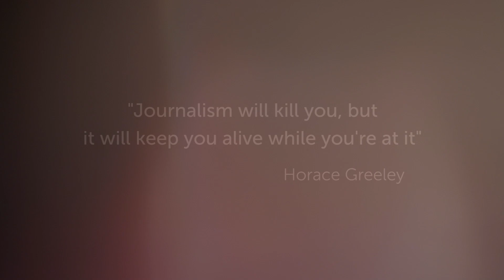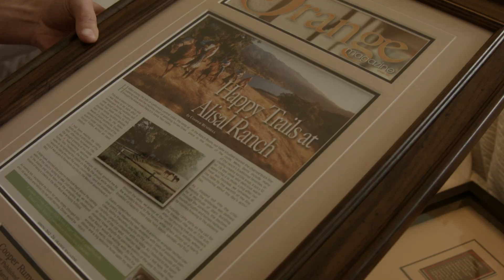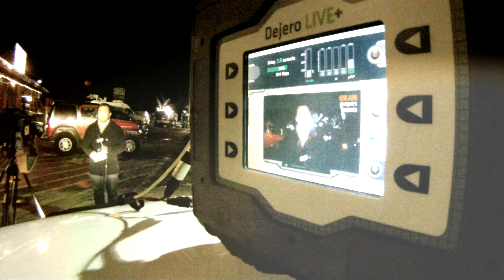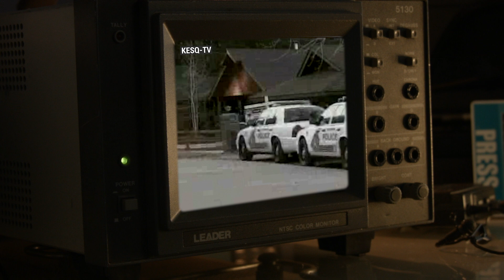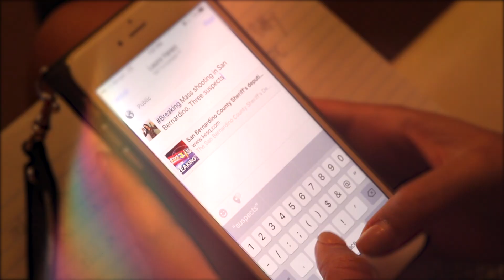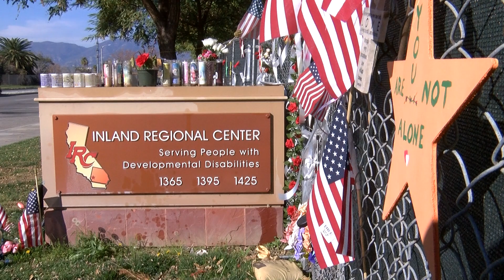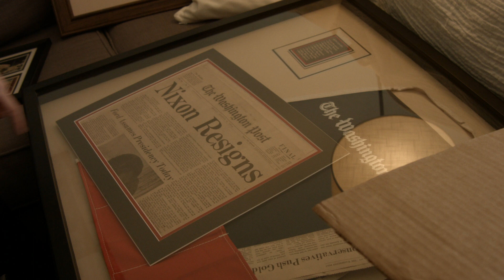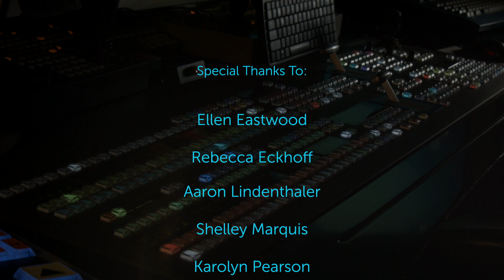Lens Flares: Trauma in Journalism (A Documentary Feature)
A Documentary Film by Timothy Kiley.

Original Music by Craig Marks.

Running Time: 1:29:31

“Lens Flares: Trauma in Journalism” highlights the need for Journalists to be aware of their own mental health and for the general public to understand what the media endures on a daily basis in a time when those in the news have been vilified.

Journalists are on the front lines when tragedy and disaster strike. They deal with trauma and drama on a regular basis. In newsrooms all across the country, Journalists, Photojournalists, Producers, Directors, Editors all deal with tragedy sometimes on a daily basis.

The longer someone works in news, the more desensitized they can become. This project explores how Journalists should deal with the build up of trauma and what happens if they don’t.

This is extremely personal for me. My journey into news started when I found myself in New York City on 9/11. I explore my own journey along with several intimate conversations with some that have left the business and others that continue to work in the news. This project explores how Journalists need to deal with the trauma that they experience everyday.

Much thanks to those featured in the documentary for sharing their stories.

Featured are:
Sara Gilman PsyD., LMFT
Greg Lee
Rob McMillan
Terry McSweeney
Alle Pierce
Cooper Rummell
Chris Tarpening

Lens Flares is proud to have been honored by:

The Believe Psychology Film Festival with the Grand Prize of Best Documentary.

SoCal Film Awards with Best Documentary and Best Score.

Spirit of Cinema Awards with Audience Choice for Best Documentary.

Impact DOCS Awards with Awards of Merit for Documentary Feature and Original Score.

International Film Festival with Best Editing and Best Music.